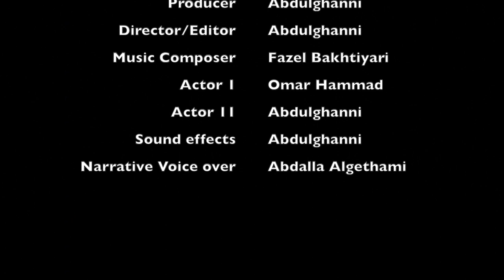I Can Still Hear The Water by Abdulghanni Al Nahawi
Artist Statement

In most of my artworks, I point out, whether directly or indirectly, to the influence of the modern world on our lives and the effects of living in a global civilization. While my main concept in this video is that life lies within water, and for that, everything above the surface is in black and white and everything underneath is portrayed in slightly exaggerated colors, another idea is conveyed; that is, the world above the water can be easily manipulated and influenced by modernity, eliminating its unique features and producing conformity, thus the black and white scenes. This can be seen as the scenes featuring roads and cars at the beginning contain darker blacks than those combining some elements of nature with the buildings. However, the underwater world keeps it true colors as it cannot be influenced or changed. And so, the viewer's eyes can see the underwater colors as brighter than they really are since he was sucked into the modern world for too long and was finally exposed to a world of life and true colors. This goes in hand with Plato's Allegory of the Cave, as the man who escapes the cave will always see the sunlight extremely brighter than it really is, for his eyes and soul have been in the dark for too long.

Thanks a bunch to those who contributed in making this video:

Professor Brad Moody for teaching this course in in the American University in Dubai (AUD).
Fazel Bakhtiyari for composing the soundtrack, Reminiscence, for this podcast.
Abdalla Algethami for using his voice in the narrative during the introductory scene.
Omar Hammad for acting in this video.
All the fish actors that did not swim away like the rest of them cowards did.

This video was directed, produced and edited by Abdulghanni Al Nahawi. Sound effects were added by Abdulghanni Al Nahawi.

The equipment used during production:
Canon T3i/600D
GoPro Hero3 with dive housing
Backscatter underwater kit
The software used during post-production:
Final Cut Pro X 10.0.8 (for the video)
GarageBand (for the sound effects).

**Copyright Statement** This video is not intended to infringe any copyright laws in any way. This is for the sole purpose of student educational project; no profit is gained from this.